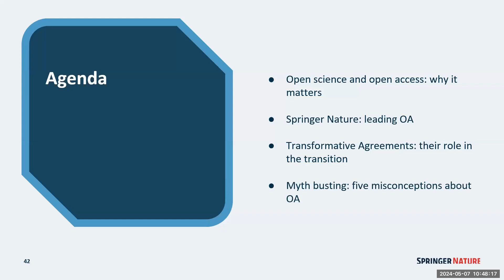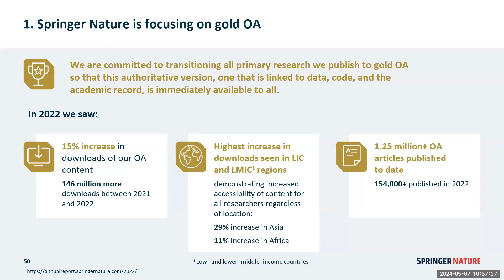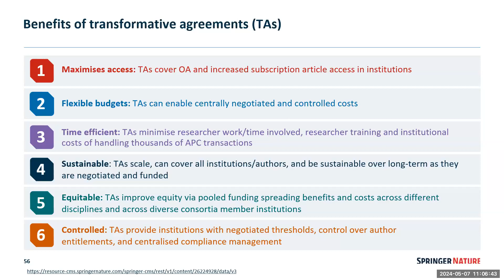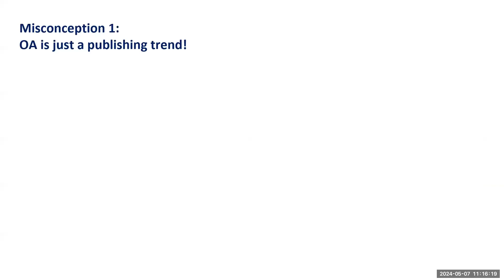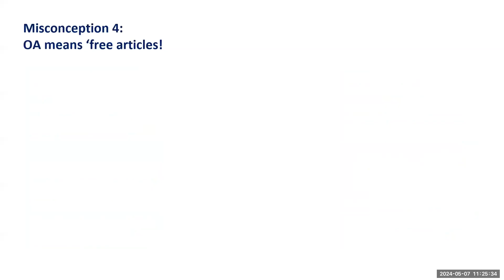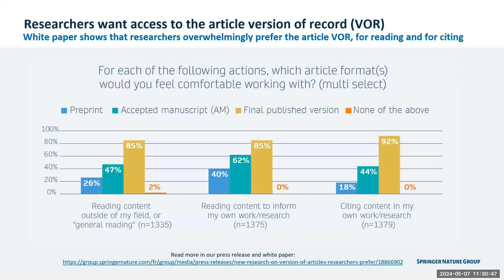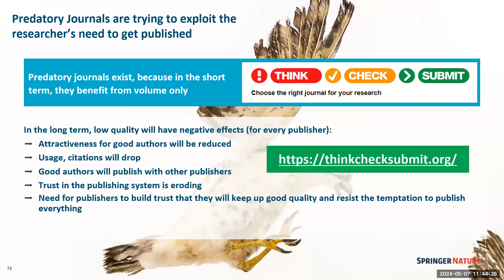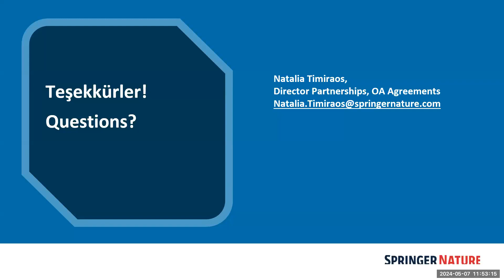Natalia Timiraos - Director Partner Engagement (Open Access, Springer Nature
HOW PUBLISHERS SUPPORT TRANSITION TO OPEN ACCESS?